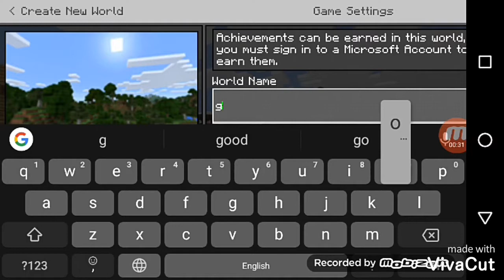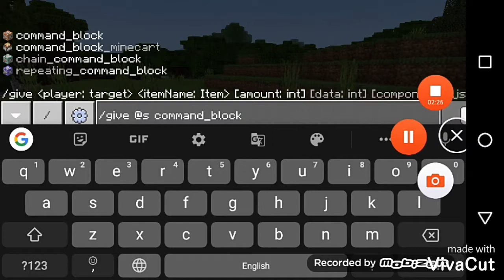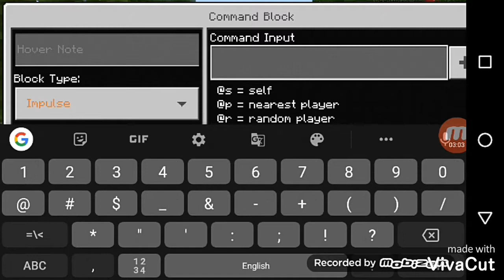HOW TO SPAWN IRON GOLEM IN MINECRAFT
Hi guys 👋
In today's video we are going to spawn IRON GOLEM.
SONG-FÜR ELISE
BY-BEETHOVEN